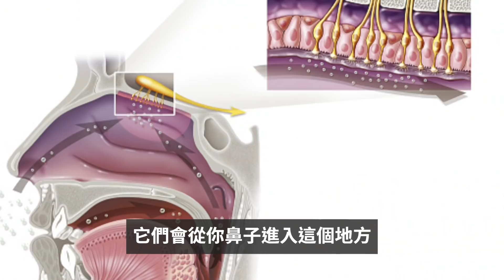新冠疫情：治療嗅覺失靈的特殊療法－ BBC News 中文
嗅覺喪失是新冠的症狀和長期影響之一，病人認為它「令人心痛」和令自己感覺「被孤立」。如今有研究表明，刻意地嗅聞香氣，可以幫助人們在一定程度上恢復嗅覺。